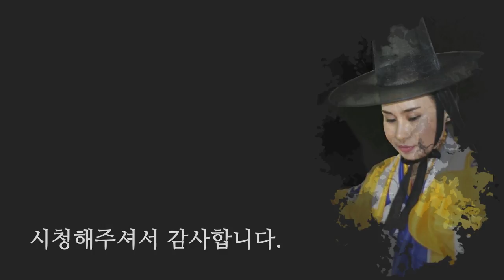상갓집에 무당이 다녀가면 사람이 죽는다!? [엑소시스트 꽃대신당]